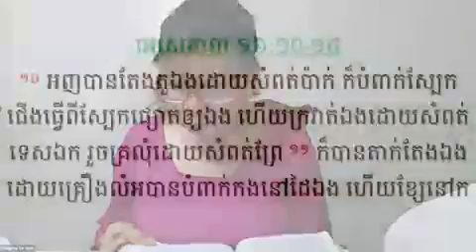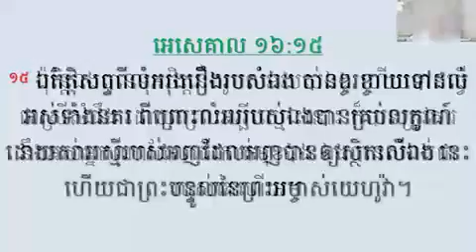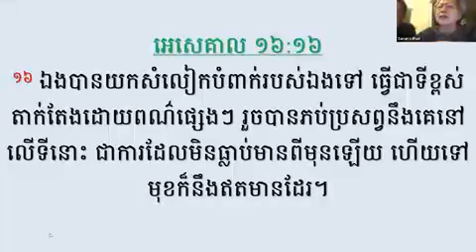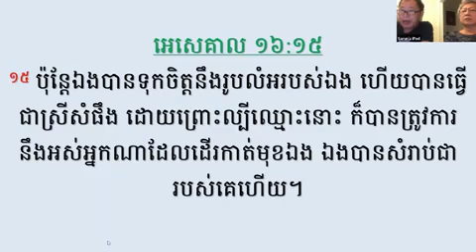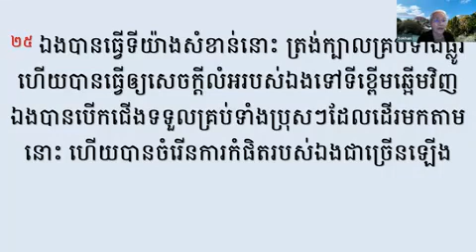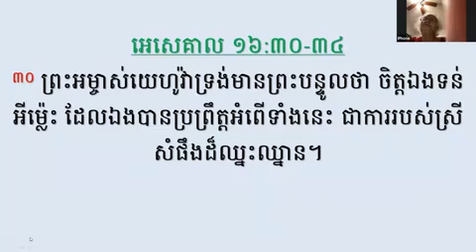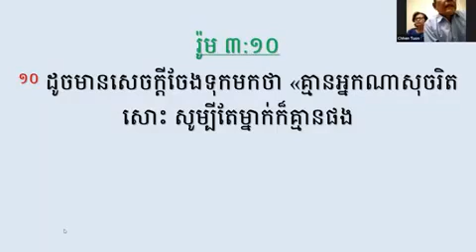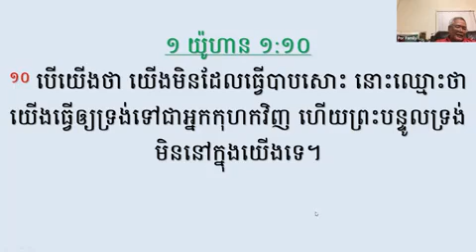សិក្សាគម្ពីរអេសេគាល មេរៀន26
កម្មវិធីសិក្សាព្រះគម្ពីរទាំងមូលជាមួយលោកគ្រូ គង់ ផនឆុន ជួយលោកអ្នកឲ្យលូតលាស់ជំនឿ អាចបង្កើតផលផ្លែស្ថិតស្ថេរអស់កល្ប។ បើមានបំណងចង់ចូលរួមផលិតមេរៀនប្រភេទនេះបម្រើអ្នកជឿទូទៅ សូមថ្វាយដង្វាយស្ម័គ្រចិត្តតាម ABA $ 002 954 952 ឬ ៛ 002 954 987 ។ អរគុណ ​ ហើយសូមព្រះអម្ចាស់ប្រទានពរ!